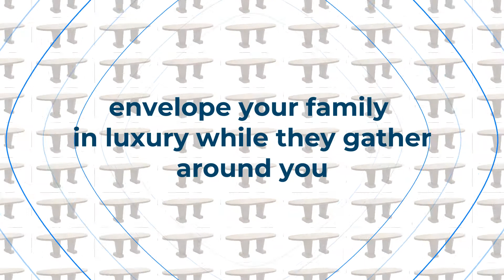Nancy Corzine: Dining Table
With Thanksgiving right around the corner we are sure you are looking ahead to Christmas and the coming New Year.  It is the perfect time to treat yourself or your client to beautiful design at an unbelievable discount!
ask for Federico